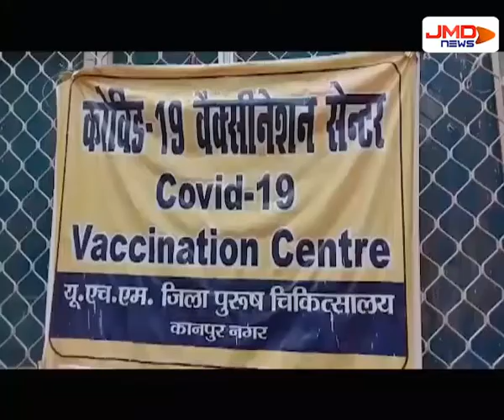चरम पर कोरोना की तीसरी लहर । Kanpur । JMDNewsFLASH | DEN 308